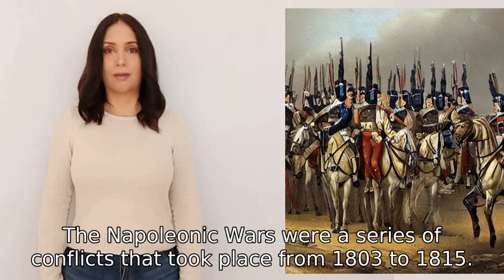What was the nopoleonic war alice